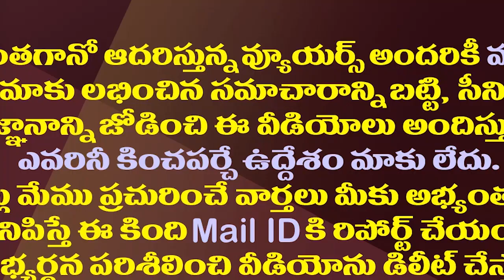జగన్ నోట మళ్ళీ175 మాట||Jagan Again said to win 175 seats in elections